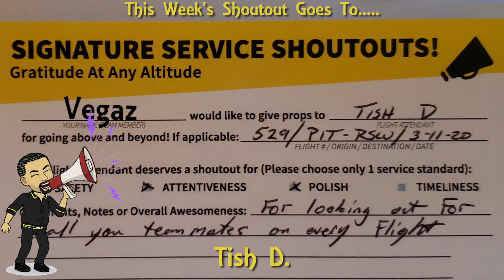Gotta Get My Hair Done During Quarantine | A Flight Attendant Vlog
I couldn't stay inside no more... plus this hair wasn't going to braid itself. This video was shot on my new secondary phone, the Galaxy Z Flip

GEAR:
Camera -  Sony Cyber-shot DSC-HX80
                  Canon EOS Rebel T5 (some)
Tripod - Targus Grypton Pro XL Flexible Tripod
               Bower Xtreme Action Series Flex Tripod (old)
Drone - Ehang Ghostdrone 2.0
Watch - Samsung Gear S3